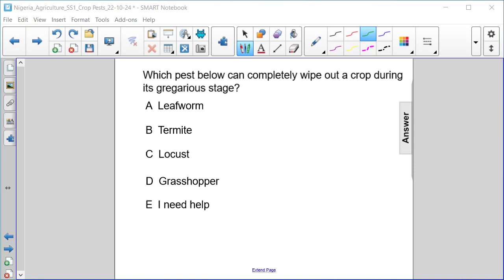Crop Pests FA 15